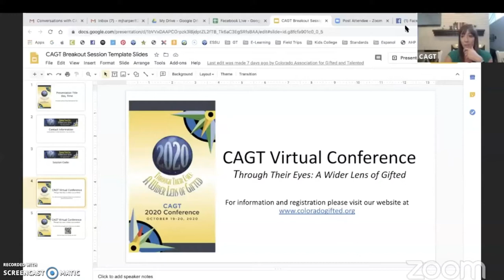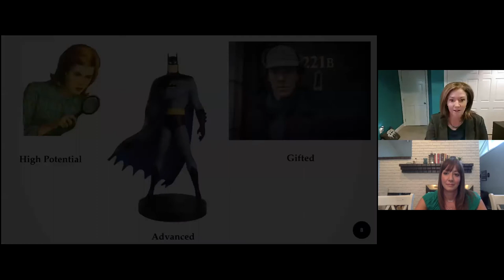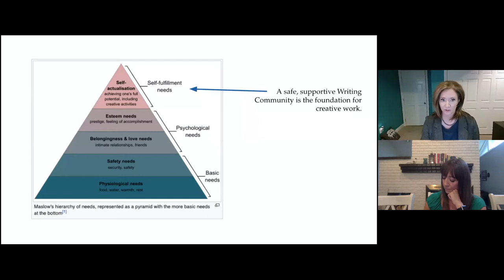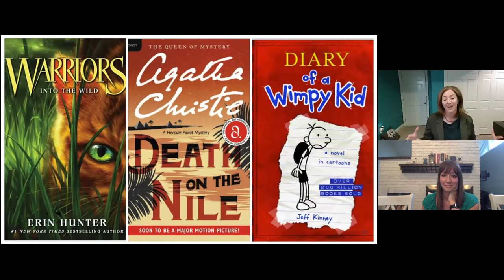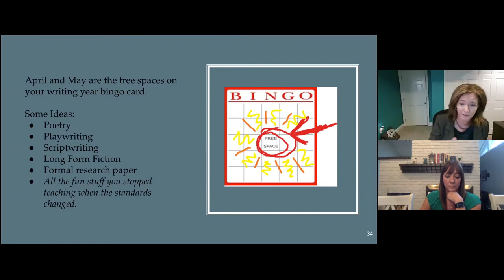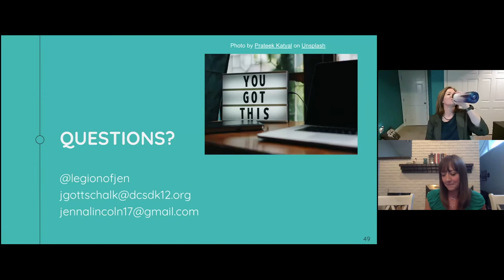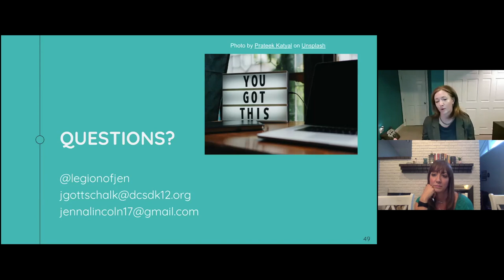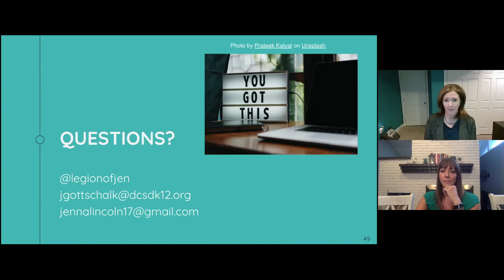Conversations with CAGT--Jennifer Gottschalk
Storytelling is a natural human impulse. All children tell real and imagined stories. How does storytelling transfer to story writing? How does writing to think, to learn, and to explain connect? Because writing skills are both academic and creative, writing talent can be difficult to spot and even more difficult to develop. This session will offer teachers and parents ideas for recognizing writing potential and ideas for generating not only an increased volume of writing output, but increased engagement in writing of all kinds.

Jennifer Gottschalk has been writing every day for almost fifteen years. She’s published a YA science fiction trilogy and has a non-fiction book about teaching writing coming out April 2021. She currently works as a district level team lead in Advanced Academics and Gifted Education for Douglas County schools and as a writing specialist in buildings across the district. Jennifer has served in many capacities in the world of gifted education including gifted classroom language arts teacher, district program coordinator, and education chair of GE-SAC.